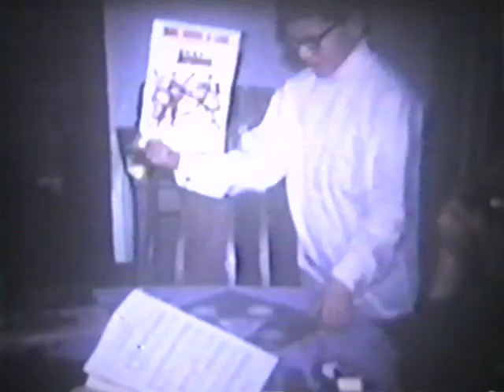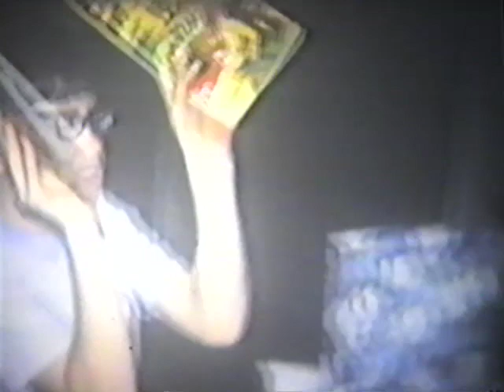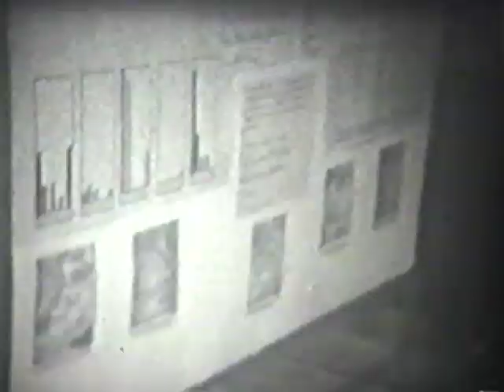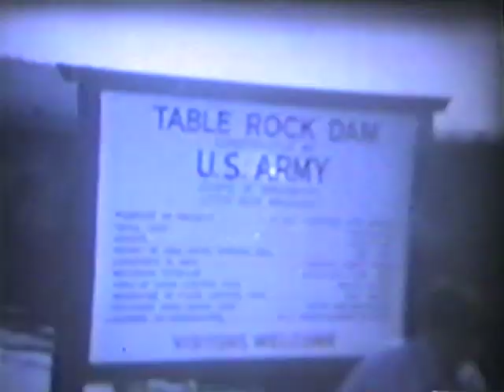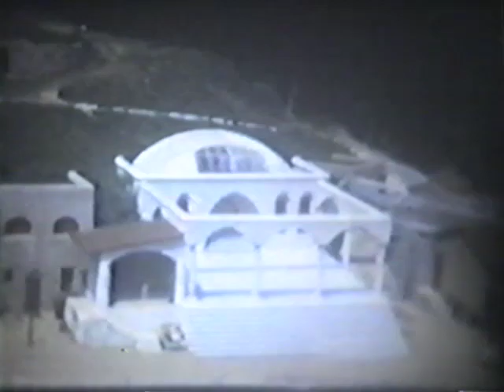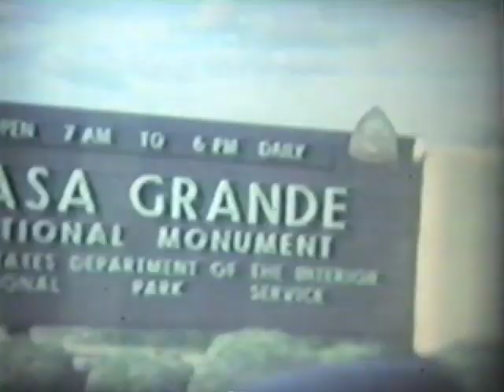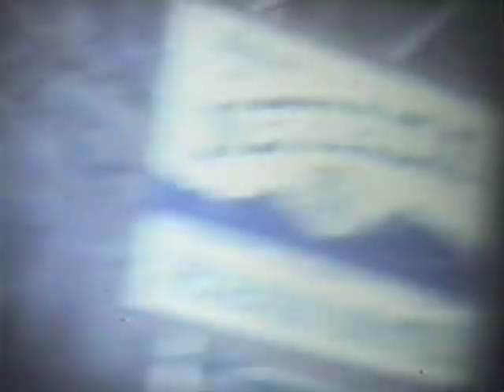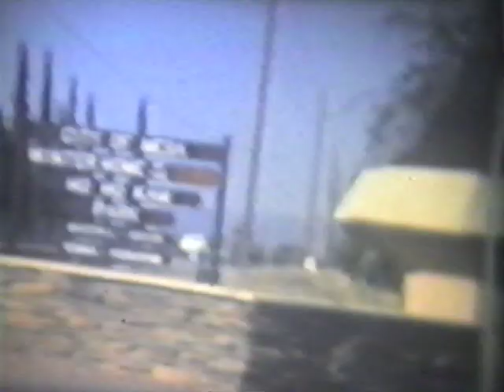Larry and Kelly - Vacations and Birthdays